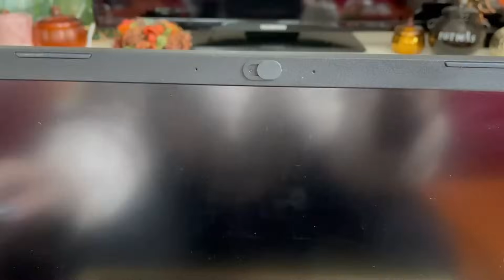*SHEIN* 👛🛍️ma sélection maison pour le Black Friday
2 Plain Pom Pom Decor Duvet Cover Set Without Filler 11145599
5 1 PC Wreath Hanger, Adjustable Front Door Wreath Hanger, Suitable for 14.9-25 Inches, 20 lbs Larger Door Wreath Hangers Christmas Wreath Ornament Hooks Christmas Wreath Hooks Christmas Gifts Christmas Trees ( White) 24252163
6 1pc Christmas Gingerbread Man Shaped Anti-slip Bathroom Mat With Soft Flannel Surface And Pvc Dot Bottom, Door Mat For Home Decoration And Gift 24566945
9 4pcs Universal Anti-slip Anti-vibration Silent Washer And Dryer Machine Feet Pads, Refrigerator Shock Pads 24013380
10 1pc Coffee Mat - Hide Stain Absorbent Rubber Backing Quick Dry Mat For Kitchen Counter Coffee Bar Accessories Dish Drying Mat For Coffee Maker Coffee Maker Coffee Pot Espresso Maker 24256567
11 3pcs Safe Sliding Self-adhesive Webcam Cover, For Electronic Device Camera Privacy Protection And Anti-spying 23767791
Bénéficiez de -15% sur tout avec le code BFDE111
""ce produit m'a été offert par Shein""

Bénéficiez de -15% avec le code MARIE15

bénéficiez de -10% sur votre 1ère commande avec le code LCO
Bénéficiez de -10% sur tout dès 20€ d'achat et autant de fois que vous le suhaitez avec le code MONANGE

*Retrouvez IMPOSSIBLE CANDLES:
Avec le code MONANGE5 vous bénéficiez de 5 fondants offerts à partir de 15€ d'achat (n'hésitez pas à communiquer ce code à Tiphaine lors de vos échanges pour votre première commade)
""ce produit m'a été offert par Impossible Candle""

❤BiZoUk❤